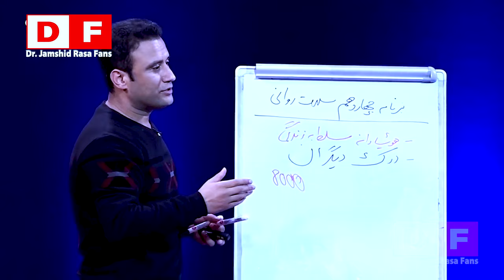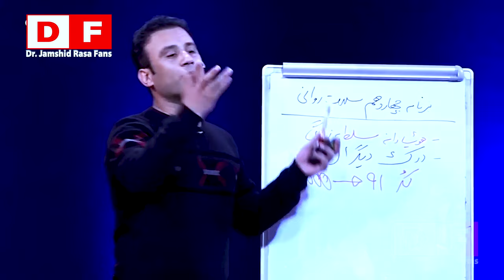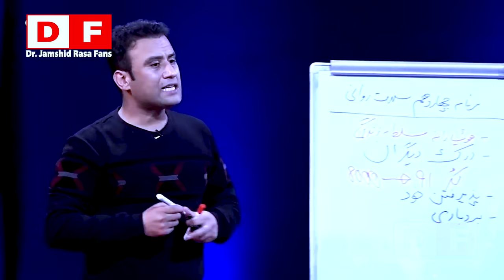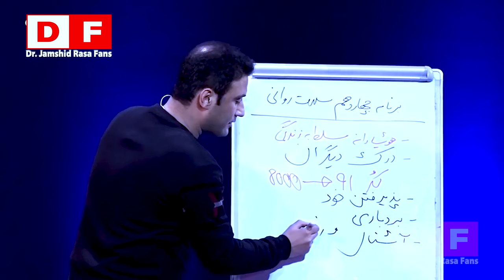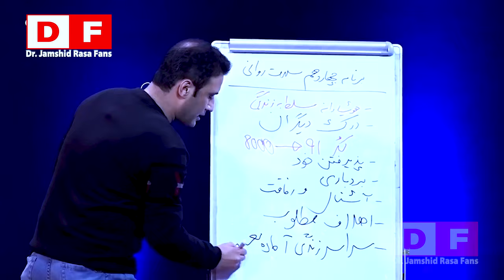اگر میخواهی دیگران تو را درک کنند، حتماً این ویدیو را نگاه کن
به کانال یوتیوب حامیان داکتر صاحب جمشید رسا خوش آمدید!